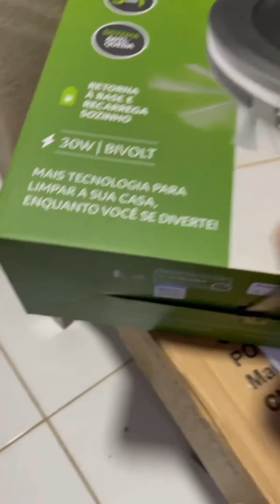Lucas Albert e as gays foram assaltadas ?😱